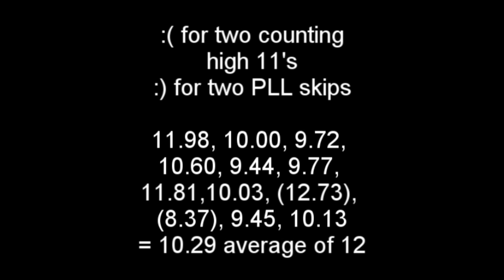3x3 Average of 12 - 10.29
So close to sub 10...

Scrambles:
1. 11.98   F R2 L' D' L' U2 R' L B2 U L2 B R2 U2 R2 F2 L2 F R2 L2 F'
2. 10.00   U2 F L2 R2 U2 B U2 F' U2 R2 B' R' D B' R F' U B2 U F L
3. 9.72   D2 R2 B R2 B D2 U2 B2 L2 B R' B' D2 B' L' B2 R D' U' L B2
4. 10.60   F2 U L2 R2 F2 D' R2 U2 B2 D' L2 F L2 R D' R2 D2 B' U L
5. 9.44   U2 L D R D2 R F' D R' U2 R2 D' L2 U' F2 L2 D' L2 F2 D
6. 9.77   F2 L2 D2 F2 D' B2 R2 B2 D B2 D F' L2 R' B' U' L' F U' L R
7. 11.81   R2 D2 U2 R2 F2 R' U2 L D2 U2 B2 U' B' F D L2 F' U R2 U L'
8. 10.03   D B2 L2 D2 F2 D2 F2 U' L2 D' B2 R B2 F' L' D' B2 F' L U' B
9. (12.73)   R2 D2 B' U2 B2 R2 F' U2 F2 L2 B L D U F L2 R U R B' R2
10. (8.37)   R2 F U2 F2 D2 F' D2 L2 R2 B' U' F' D' L' R' D' R' B' D2 R'
11. 9.45   D2 L2 U2 L U2 L' D2 R' D2 R F' D' L' R B2 D2 U' B' F' R2
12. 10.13   R' D F2 D F B' U' B L D' F U2 F L2 B' L2 B' D2 F' R2 B'